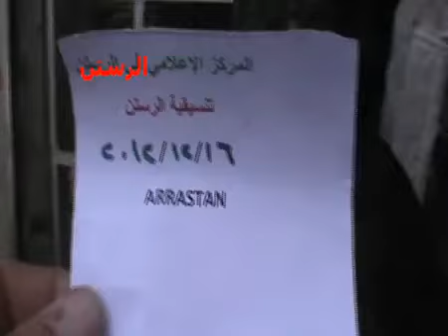16 12 Ar Rastan Homs أوغاريت الرستن حمص , شهادة امرأة عن القصف بالطيران ج2